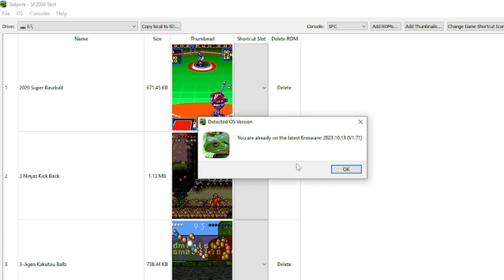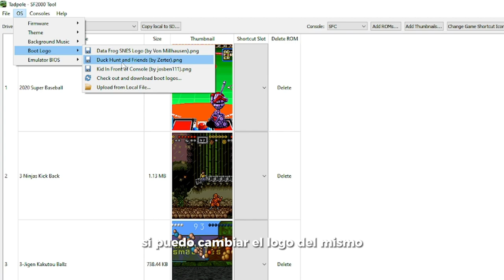Todo lo que tienes que saber de tu SF2000 de datafrog | EnerGeek Unboxing